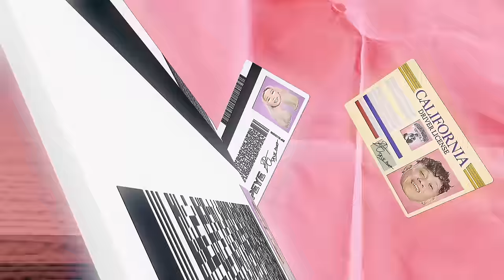Dane Amar & Oksami - Permission (Official Music Video)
Directed by @popeyemedia

Listen to my album East Daygo Popstar out now!